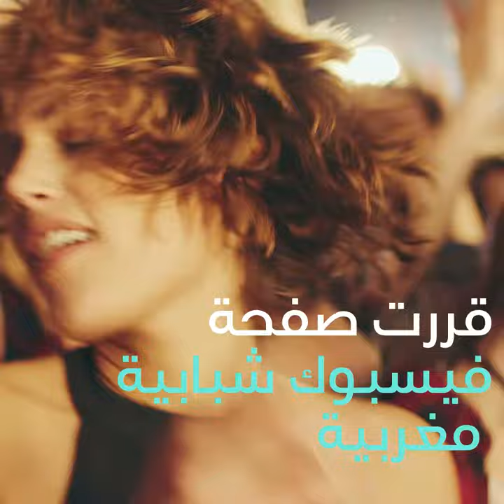جديد 2019، طقوس شرب الخمر... المغربي!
جديد 2019، طقوس شرب الخمر... المغربي!  الخمور المغربية تثير ضجة في السوشل ميديا! 🍻🧐